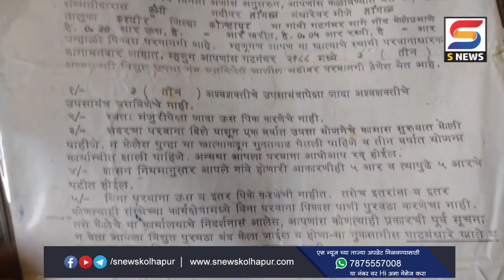संतप्त शेतकर्‍यांनी महावितरणच्या कनिष्ठ अभियंत्यालाच कार्यालया बाहेर काढलं